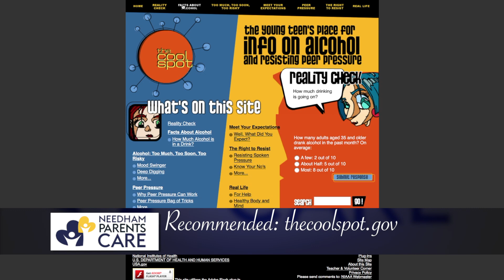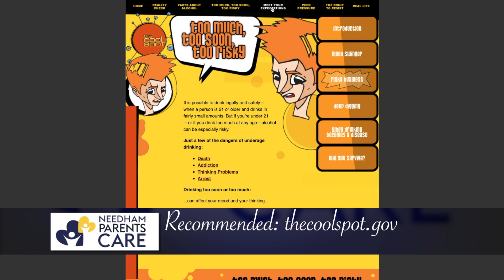Ask the Experts - Carol Read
For more information on how to support your children as they grow,